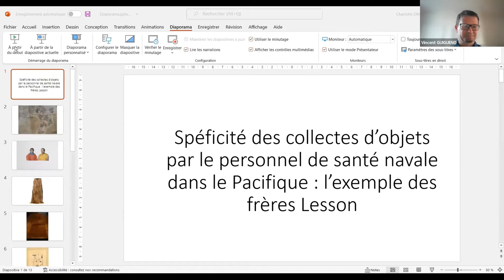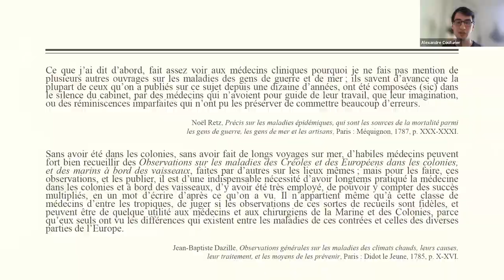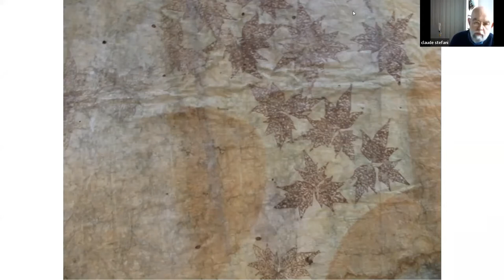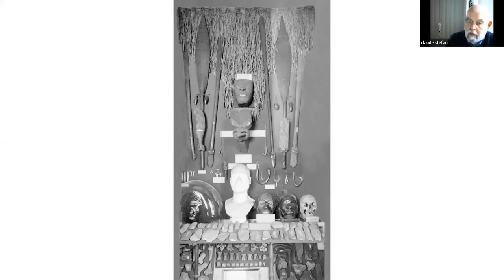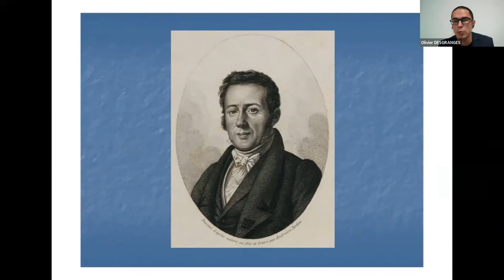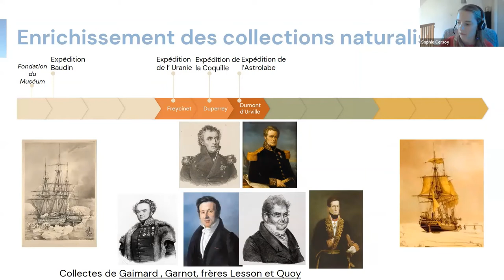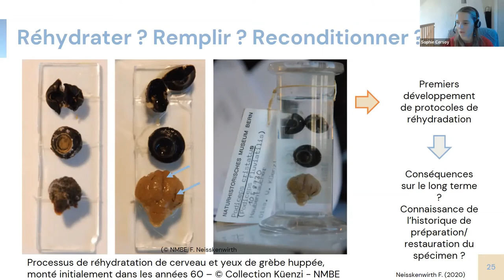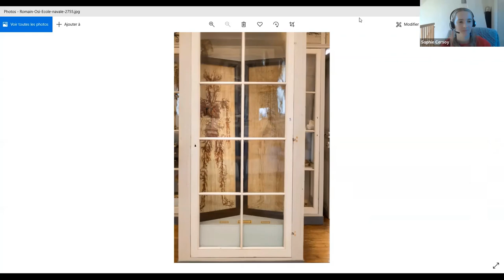Colloque : l'École de médecine navale de Rochefort fête ses 300 ans (2/3)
Dans le cadre des 300 ans de l’École de médecine navale, historiens, scientifiques et experts poseront leurs regards sur l’histoire de la première école de médecine navale au monde et partageront leurs réflexions sur des questions liées à l’anthropologie et la muséographie du patrimoine médical.